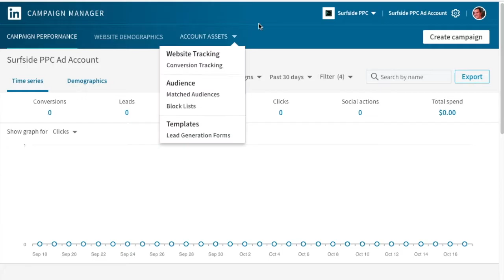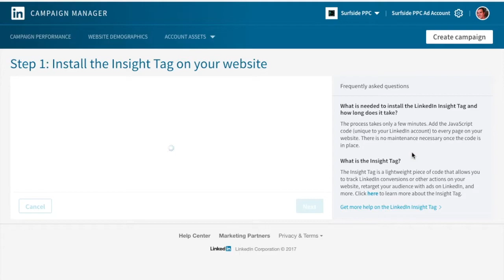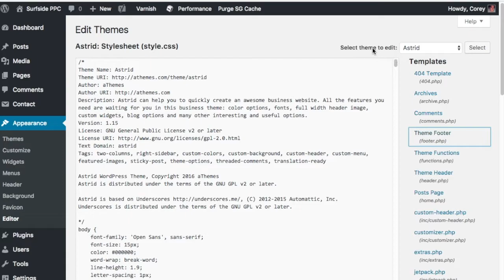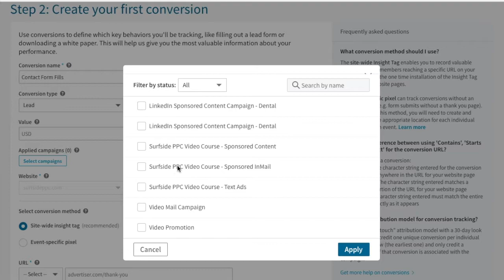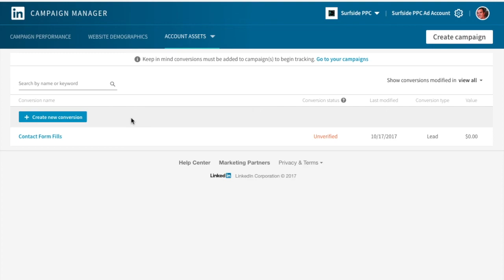LinkedIn Ads Conversion Tracking Tutorial - How To Install LinkedIn Ads Insight Tag Pixel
Check out our LinkedIn Ads Conversion Tracking Tutorial updated for 2017 and 2018. We go over how to install the LinkedIn Insight Tag Conversion Tracking Pixel and set-up Audiences and Conversions that you can use and optimize during LinkedIn Advertising campaigns.

You want to set-up LinkedIn Advertising Conversion Tracking because then you can optimize for conversions in your LinkedIn PPC Advertising campaigns. We love LinkedIn Pay-Per-Click Ads because you are able to target professionals across the LinkedIn network using Sponsored Content ads, Text ads, and InMail ads.